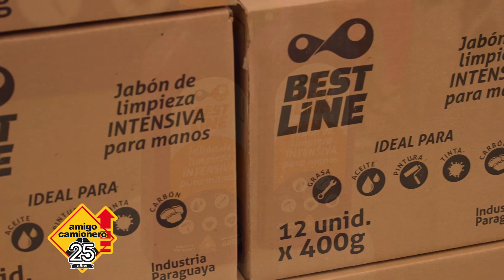BEST LINE ::: EXPO TALLER MECÁNICA CDE (2024)